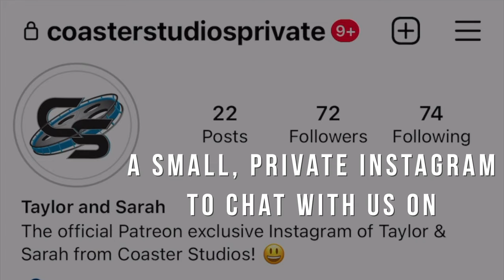Want to Get More Involved with Coaster Studios?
today for bonus videos, podcast, interactivity, and more!

MY GEAR:
Sony a6500
35mm Lens
18-105mm lens
18-135mm lens
70-350mm lens
Sony ZV-1
Zoom H1n
MOZA AirCross Gimbal
AT2020

Production, Filming, & Editing: Taylor Bybee and Sarah Anderson
Logo: Kristopher Werner
Intro: Casey Rentmeester